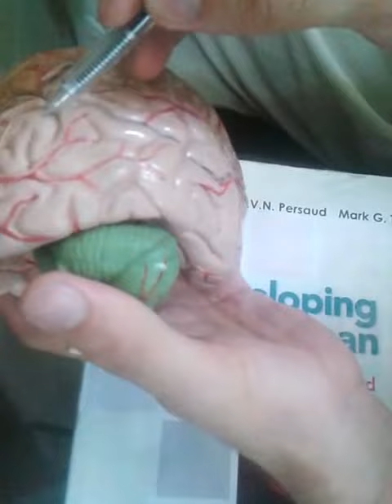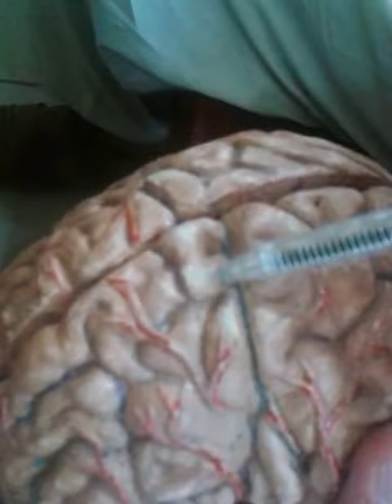Brain (Superolateral Surface) Model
Brain (Superolateral Surface) Model Demonstration By Khyber Medical College student